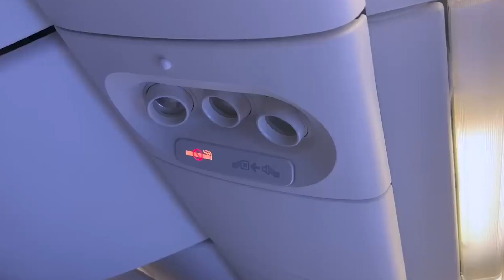Top 10 Budget-Friendly Airlines to Dubai - Travel Video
Dubai, a bustling metropolis and a hub of business and leisure, attracts travelers from around the globe. Exploring this vibrant city often begins with choosing the right airline. Here’s an introduction to ten top budget airlines that connect various parts of the world to Dubai, offering affordable travel options and access to this dynamic destination.

===Chapters===
0:00  Intro
1:07 Fly Dubai
1:52 Air Arabia
2:47 Jazeera Airways
3:36 Emirates
4:28 Flynas
5:10 Pegasus Airlines
5:54 SalamAir
6:37 SpiceJet
7:28 IndiGo
8:19 Oman Air